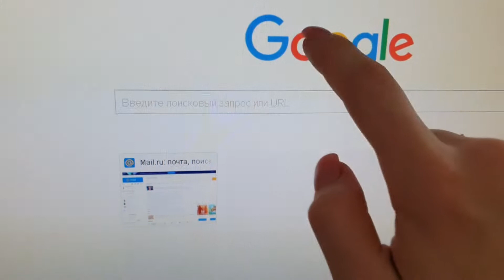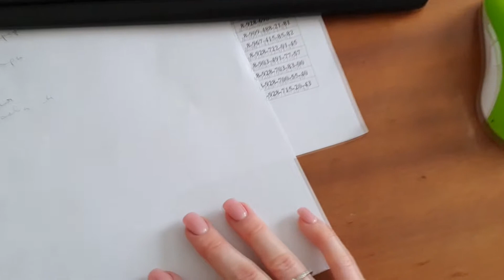ASMR at the office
Hi! I am still here. Don't forget about me. I wasn't posting because of the process of getting a job.